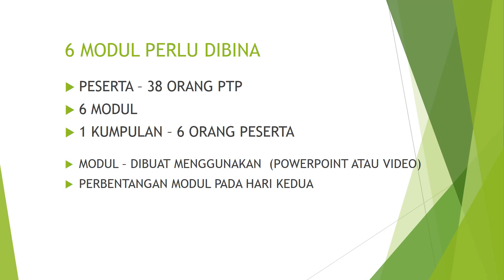BENGKEL PERLUASAN PENGGUNAAN FROG VLE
TASK FORCE VLE KELANTAN